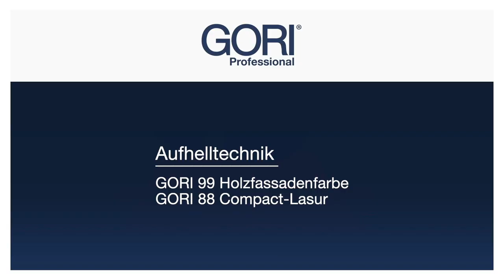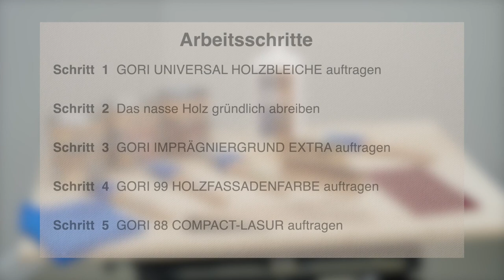GORI - Aufhelltechnik - Anleitung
In diesem Video erklären Gori-Experten, wie man altem, verwittertem Holz in nur 5 Schritten zu neuem Glanz verhelfen kann. Inklusive Tipps und Tricks zu den verwendeten Produkten und zu einfacher und schneller Bearbeitung.